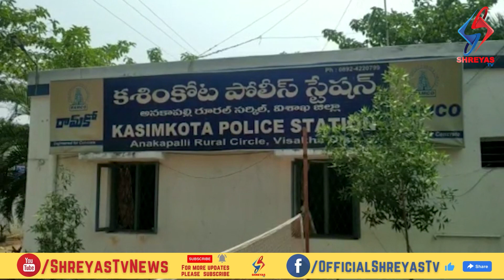విశాఖ జిల్లా కసింకోట మండలం బయ్యవరం వద్ద లారీలో అక్రమంగా తరలిస్తున్న 200 కేజీల గంజాయి స్వాధీనం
విశాఖజిల్లా కసింకోట మండలం బయ్యవరం వద్ద లారీలో అక్రమంగా తరలిస్తున్న 200 కేజీల గంజాయిని స్వాధీనం చేసుకొని కానిస్టేబుల్ తో పాటు మరో నలుగురిని  కసింకోట పోలీసులు అదుపులోకి తీసుకున్నారు.  కసింకోట ఎస్సై సురేష్ కి అందిన సమాచారం మేరకు బయ్యవరం వద్ద లారీలో ఏజెన్సీ నుండి రాజమండ్రికి తరలిస్తున్న 200 కేజీల గంజాయిని స్వాధీనం  చేసుకొని మాకవరపాలెం పోలీస్ స్టేషన్లో  కానిస్టేబుల్ గా పనిచేస్తున్న ఎం శ్రీనివాసరావు తో పాటు మరో నలుగురిని అదుపులోకి తీసుకున్నారు. కసింకోట ఎస్ఐ సురేష్  కేసు నమోదు చేసి దర్యాప్తు చేస్తున్నారు